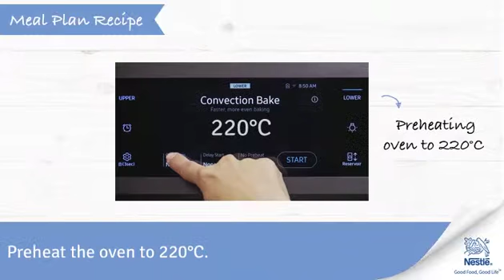Chicken Tikka Recipes | Healthy Food Recipes for Kids | Ask Nestle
Chicken tikka is a delicious snack option and a good source of quality protein which helps in the growth and maintenance of the body. Browse our collection of quick & easy healthy food recipes for kids including breakfast, lunch and dinner.